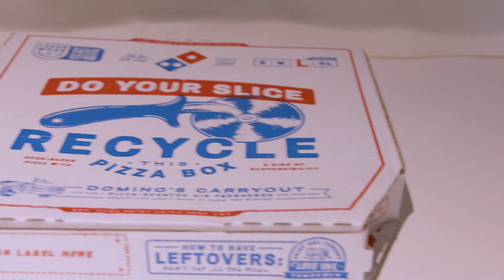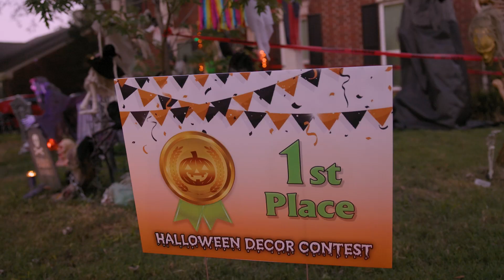HOW THE GRINCH STOLE HALLOWEEN | GRINCH FAMILY HALLOWEEN | THE GRINCH GOES TRICK OR TREATING | CIWTG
How the Grinch stole Halloween, our family dresses up as the grinch family for Halloween and the grinch goes trick or treating with his family. The grinch tries on costumes as well! Episode 111

Thanks for Czeching In!

00:00 - INTRO
01:42 - GRINCH FAMILY TAKES OVER VLOG
02:21 - THE GRINCH TRIES ON COSTUMES
03:47 - THE GRINCH HANDS OUT CANDY
04:42 - THE GRINCH FAMILY GOES TRICK OR TREATING
06:08 - ENDING
07:41 - OUTAKES